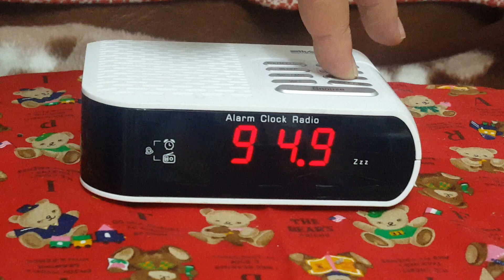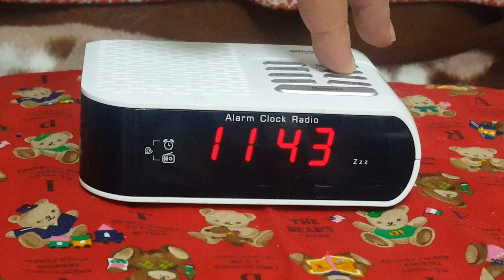Radio with clock Silva Schneider UR1175 PLL (Germany)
Radio cu ceas fain si all digital